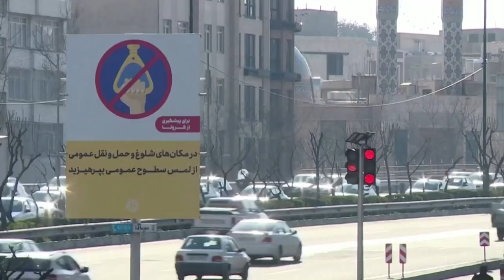Коронавирус Эронда соғлом ёшларни ҳам ўлдирмоқда - Эрон O`zbekiston Хитой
Коронавирус Эронда ҳар бир вилоятга кириб борди.

Вирус Эрон  бўйлаб  351 инсонни ўлдирди.

Қурбонлар фақат кексалар ё бошқа касали бор одамлар эмас.

Ўлганлар орасида 20-30 ёшлар орасидаги соғлом ёш шифокорлар ҳам бор.

Эрон бўйича ҳозиргача 9 мингдан зиёд кишида бу вирус аниқланган.

Аммо аслида янада кўпроқ одамлар коронавирусни юқтирган бўлиши мумкин деган хавотирлар бор.

Мамлакат шимолидаги ўликхоналар жасадларга тўлган.

Бирок улар коронавирусдан ўлганми ёки бошқа касалликдан - ҳали текширилиши керак.